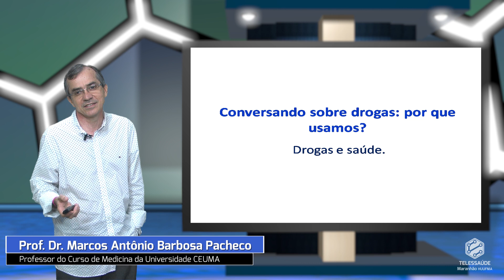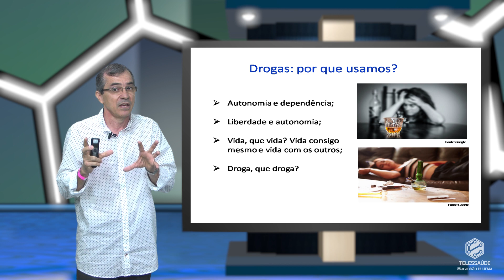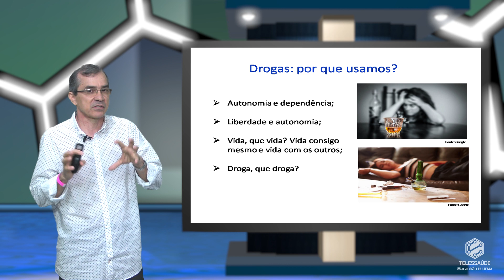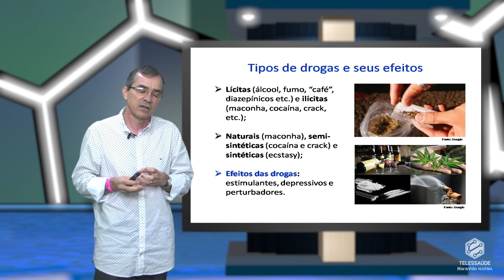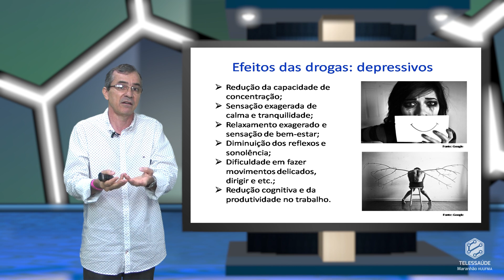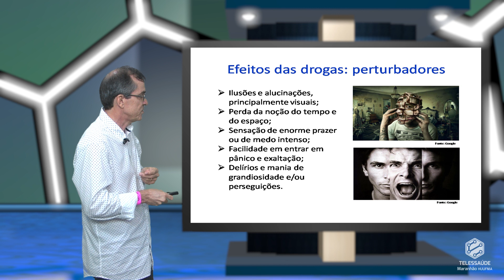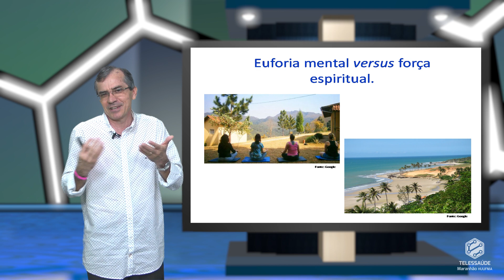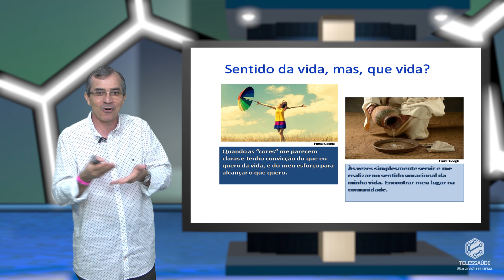Conversando sobre drogas: por que usamos